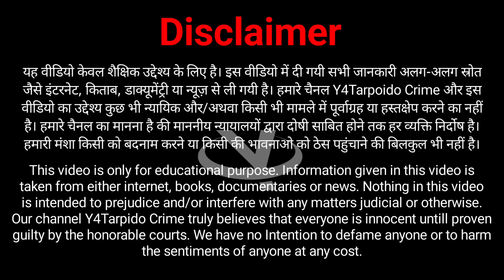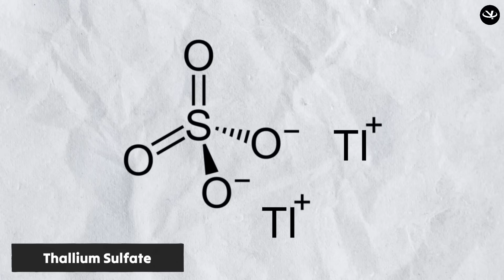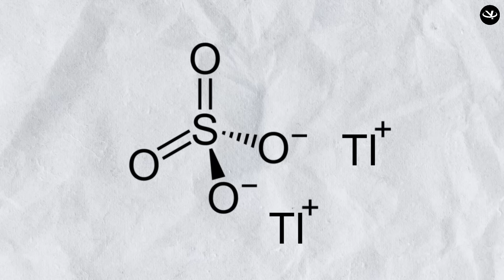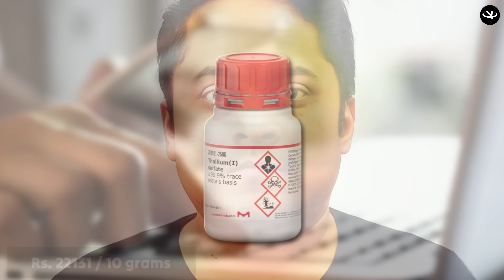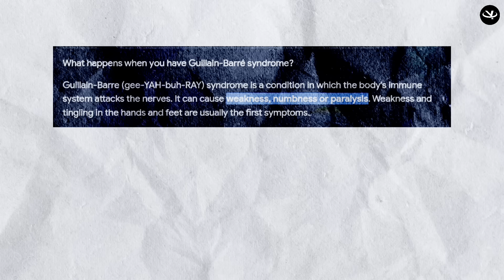Divya Arora and Sharma Family | Delhi Thallium Case | Story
Divya Arora and Sharma Family | Delhi Thallium Case

Hi Viewers!
    This video is based on Divya and Her Family from Delhi's Inder puri area.